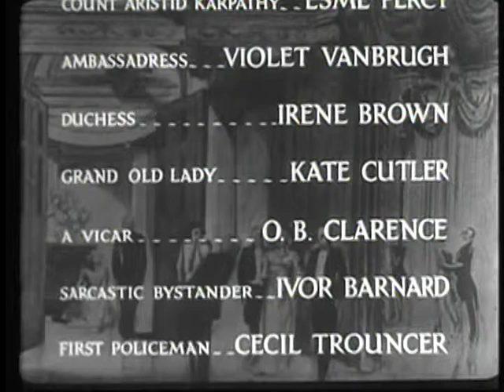TCM 1938 Best Picture 3of4 Pygmalion (End)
Broadcast Sunday Feb 23 2014.